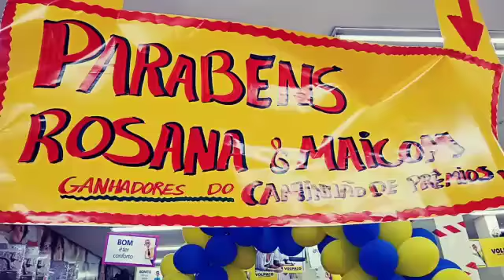Volpato sorteia caminhão de prêmios